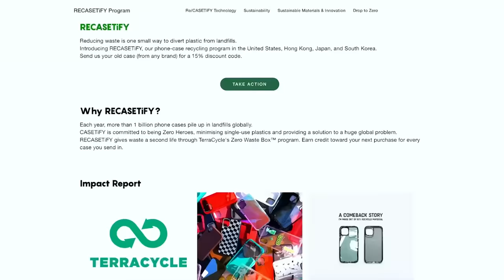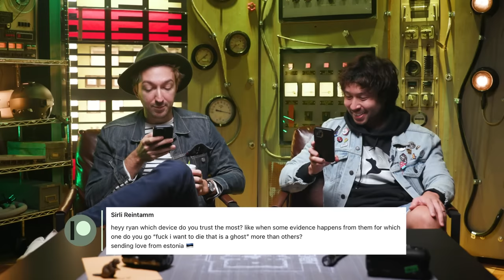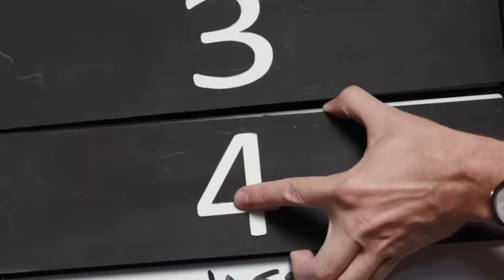Evidence of Hull-House • Ghost Files Debrief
CREATED BY
Ryan Bergara

PRODUCER
Lizzie Lockard

DIRECTOR
Mark Celestino

HOSTED BY
Ryan Bergara
Shane Madej

SOUND
Carter Lau

EDITOR
Sam Young

Sam Young

EXECUTIVE PRODUCERS
Ryan Bergara
Shane Madej
Steven Lim
Katie LeBlanc